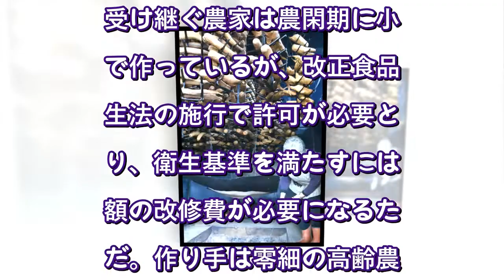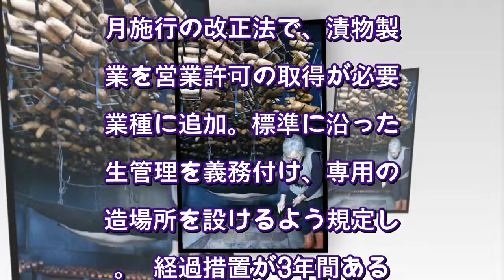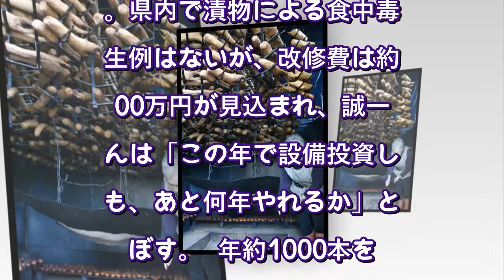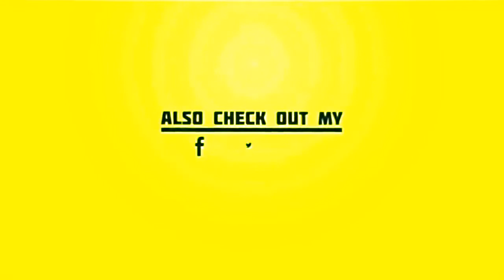いぶりがっこ、伝統の味ピンチ 衛生基準導入、高齢農家「何年できるか」 秋田（時事通信） - Yahoo!ニュース